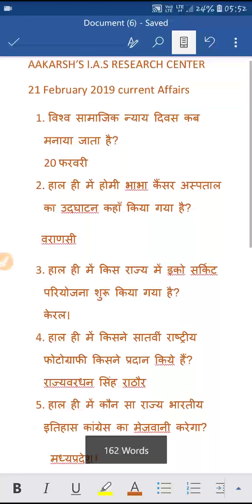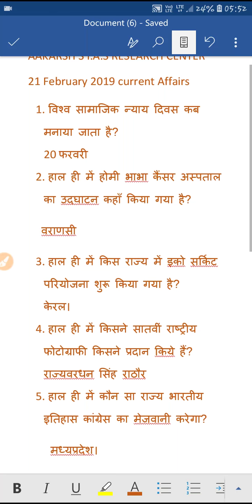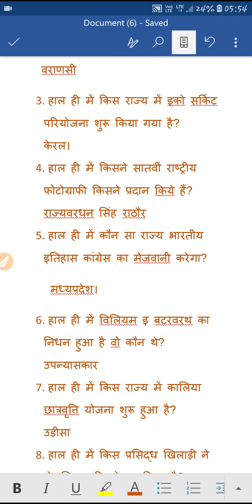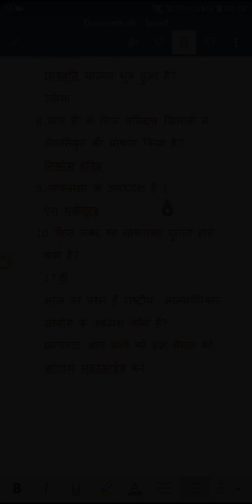21 फरवरी 2019 का करेंट अफेयर्स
सभी परीक्षा के लिए बहुत महत्वपूर्ण हैं